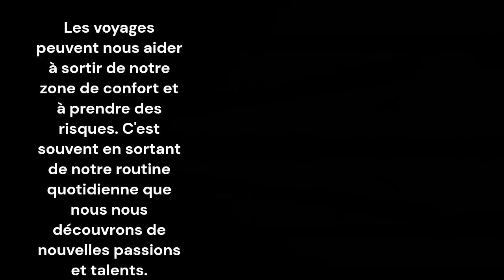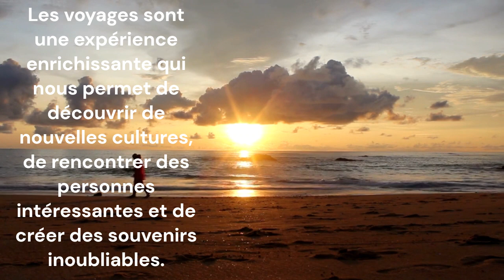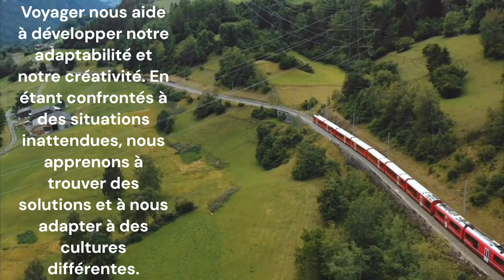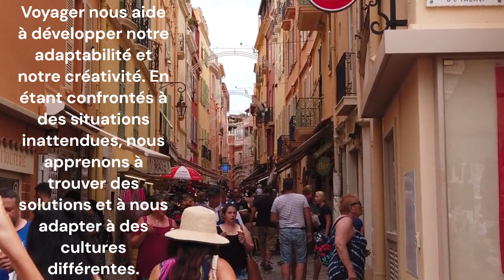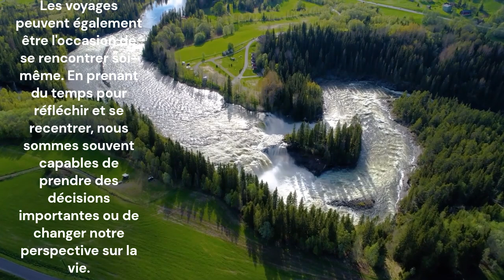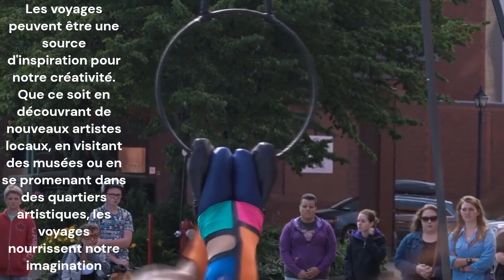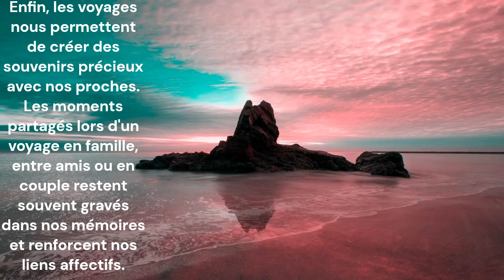Le voyage : La route de tous les plaisirs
Les voyages sont une expérience enrichissante qui nous permet de découvrir de nouvelles cultures, de rencontrer des personnes intéressantes et de créer des souvenirs inoubliables.
Voyager nous ouvre l'esprit en nous confrontant à des modes de vie différents. Cela nous permet également de remettre en question nos propres valeurs et croyances.
Les voyages peuvent nous aider à sortir de notre zone de confort et à prendre des risques. C'est souvent en sortant de notre routine quotidienne que nous nous découvrons de nouvelles passions et talents.
Explorer de nouveaux lieux nous permet de vivre des sensations intenses. Que ce soit en contemplant des paysages époustouflants, en goûtant de nouvelles saveurs ou en pratiquant des activités extrêmes, les voyages nous font ressentir une gamme d'émotions incomparables.
Les voyages peuvent être une occasion de se reconnecter avec la nature. En se promenant dans des parcs nationaux ou en découvrant des réserves naturelles, nous prenons conscience de l'importance de préserver notre environnement.
Voyager nous aide à développer notre adaptabilité et notre créativité. En étant confrontés à des situations inattendues, nous apprenons à trouver des solutions et à nous adapter à des cultures différentes.
Les voyages peuvent également être l'occasion de se rencontrer soi-même. En prenant du temps pour réfléchir et se recentrer, nous sommes souvent capables de prendre des décisions importantes ou de changer notre perspective sur la vie.
Explorer de nouveaux pays nous permet aussi de découvrir des saveurs culinaires différentes. Les produits locaux, les épices et les recettes traditionnelles peuvent offrir un véritable festival de sensations gustatives.
Les voyages peuvent être une source d'inspiration pour notre créativité. Que ce soit en découvrant de nouveaux artistes locaux, en visitant des musées ou en se promenant dans des quartiers artistiques, les voyages nourrissent notre imagination.
Enfin, les voyages nous permettent de créer des souvenirs précieux avec nos proches. Les moments partagés lors d'un voyage en famille, entre amis ou en couple restent souvent gravés dans nos mémoires et renforcent nos liens affectifs.